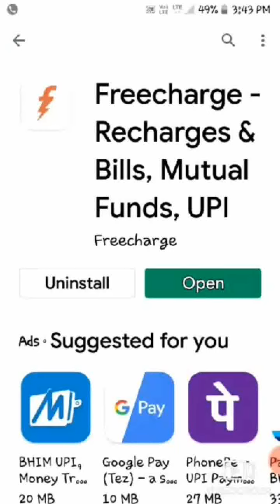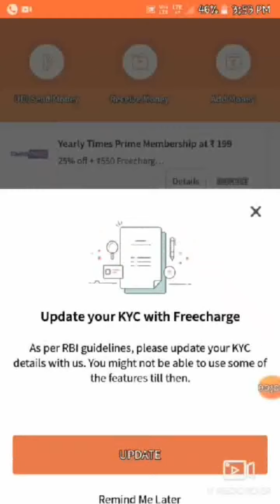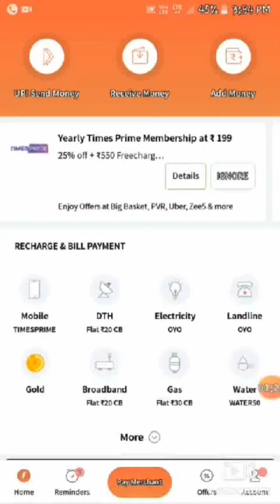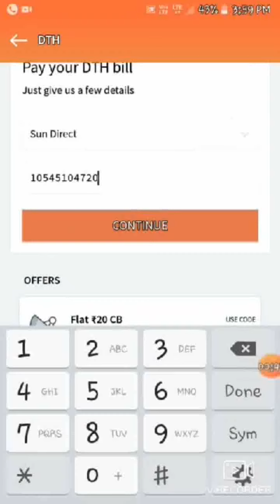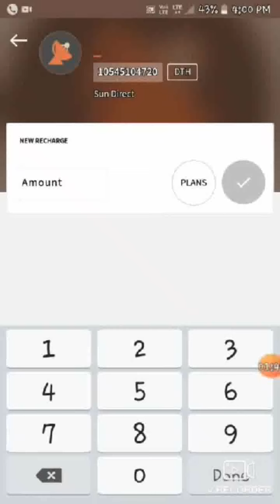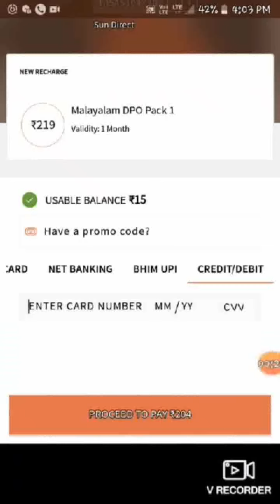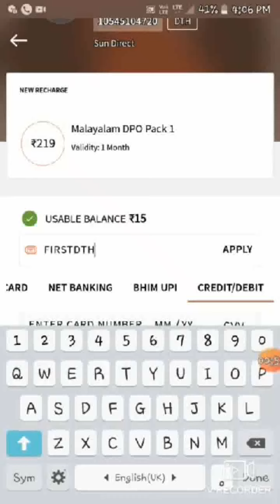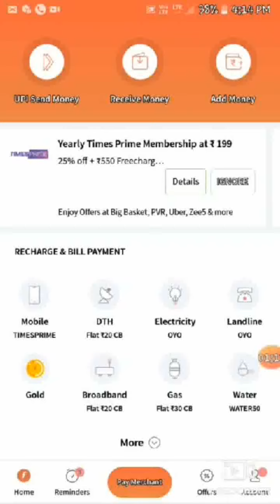How to earn money by an online recharge or bill payment? Online റീച്ചാർജിലൂടെ എങ്ങനെ പണം ലാഭിക്കാം?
A video based on the cashback offer in the freecharge online recharge mobile application.

Freecharge മൊബൈൽ ആപ്പിലെ ക്യാഷ് ബാക്ക് ആനുകൂല്യത്തെ ആസ്പദമാക്കി ഒരു വീഡിയോ .

Created by:
K Abhishek Menon
Nss Leader
Hss Sreekrishnapuram.